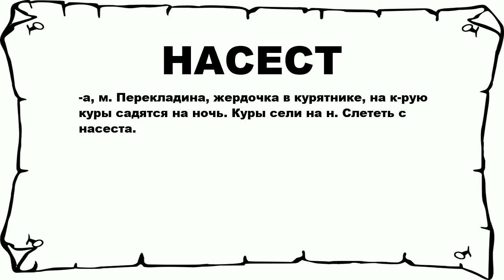НАСЕСТ - что это такое? значение и описание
Хочешь знать что значит НАСЕСТ? тогда слушай до конца. n n -а, м. Перекладина, жердочка в курятнике, на к-рую куры садятся на ночь. Куры сели на н. Слететь с насеста. n n Больше слов